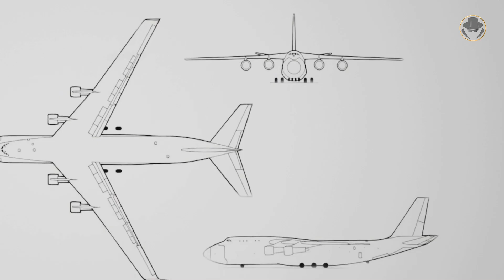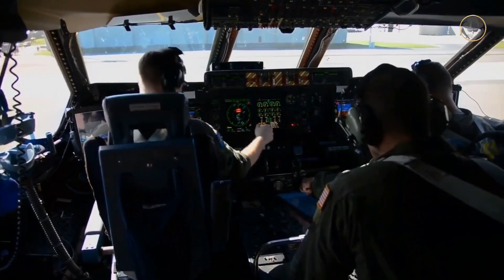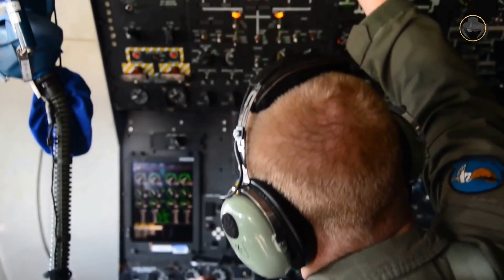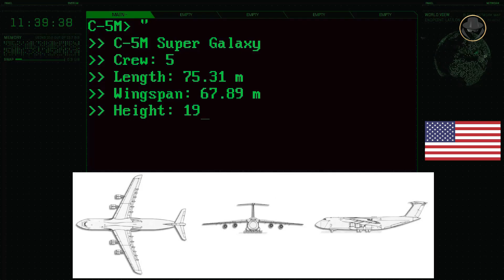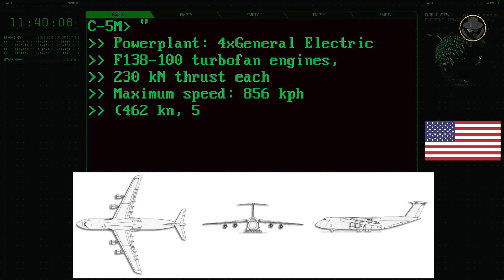C-5 Galaxy | The Biggest Aircraft in U.S. Military History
We are investigating the C-5 Galaxy and C-5M Super Galaxy, the cargo plane that saved the world once.

What challenges did the C-5 go through before it became fully operational?
Why did the U.S.A. choose Lockheed's aircraft rather than the other?
What are the features of the C-5 Galaxy and C-5M Super Galaxy?
How did a military transport aircraft save the world?

00:00 Introduction
01:16 Programme history
04:19 Variants (re-winged C-5A, C-5B, C-5C, C-5M Super Galaxy, L-500, Shuttle Carrier Aircraft)
06:30 Design
08:45 Specifications
09:46 Operational use
10:23 Operation Nickel Grass
12:35 Air-launched Minuteman ICBM test

Welcome to our Weapon Legends content. As the Weapon Detective, we are investigating modern weapon systems of the Second Cold War. The Weapon Legends is about the older weapon systems, and we tell their epic stories, which made them a legend. The Weapon Legends investigates these stories, reads between the lines, analyse, and tells the untold. In our videos, you can find technical information, historical backgrounds, what happened during the development processes, combat experience and political projection. Let the wisdom of history show us what the future will be. Let’s investigate the veteran weapons of the past together.